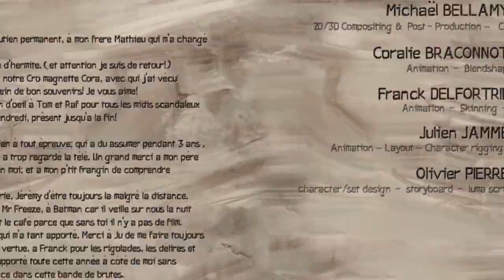CGI 3D Animated Short "Tadufeu" - by ESMA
Here"s a classic 3D Animated short called "Tafufeu" about a group of "Cromags" that happen to obtain fire without the slightest clue how to make it. The "Neanderthal" family is cold and the father sees smoke in the distance and decides to investigate!

CREDITS: Mickaël Bellamy (character modeling, rendering, 2D/3D compositing, post-production, FX 2d), Coralie Braconnot (animation, blendshapes, editing, stereoscopy), Franck Delfortrie (skinning, object rigging, dynamics, animation), Julien Jamme (animation, layout, character rigging, facial rigging, pipeline, fluid simulation), Olivier Pierre (character and set design, story board, luma script, texturing, lighting, shading, matte painting). Voices : Benoit Allemane, Jean Robert Lombard, Philippe Peythieu, Véronique Augereau. Music by Yann and Guilhem Cleophas (cleophas.net). Sound Design by José Vicente, Yoann Poncet